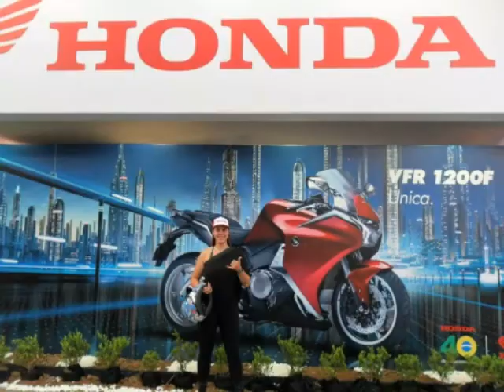Rafael Manzalli- Homenagem Bruna fireblade